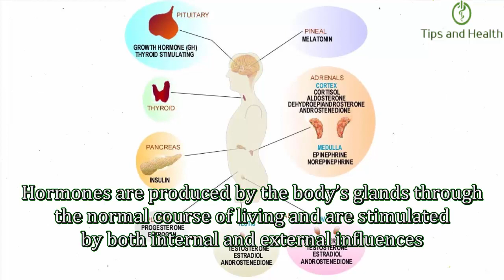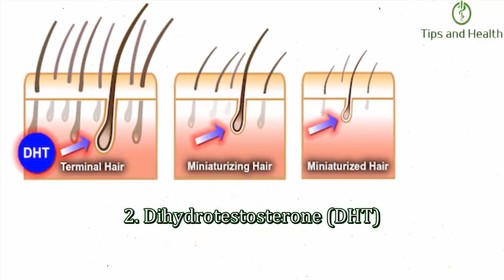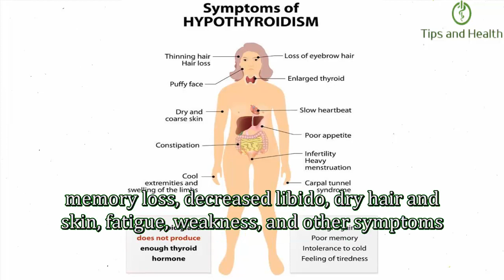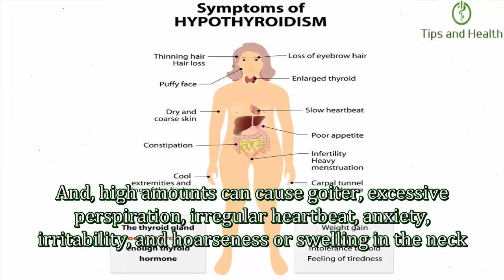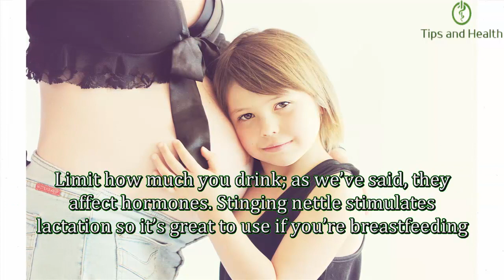Anyone Whose Hair Is Falling Out Needs To Make This 2 Ingredient Drink Immediately | Tips And Health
For a better life Tips and Health is a channel that offers free videos about natural remedies, home remedies, alternative medicine, physical health advice, mental health and care of our body.